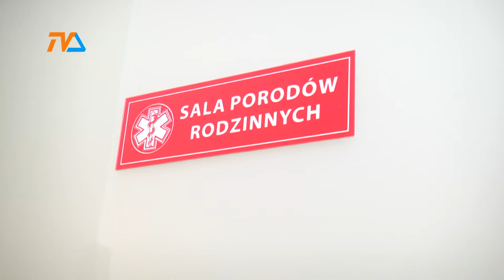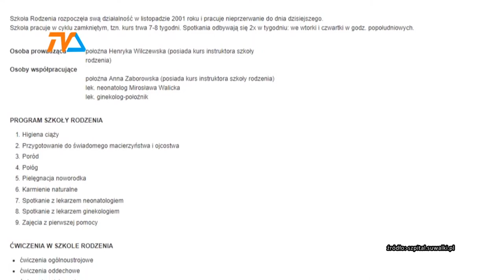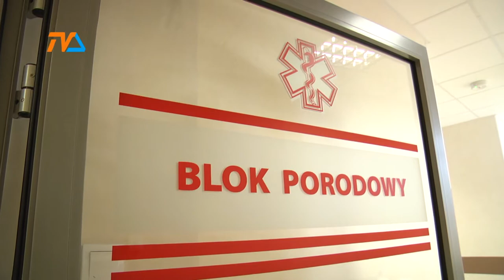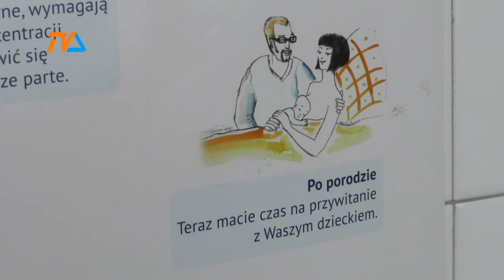Gdy tata jedzie rodzić |TVSUWAŁKI